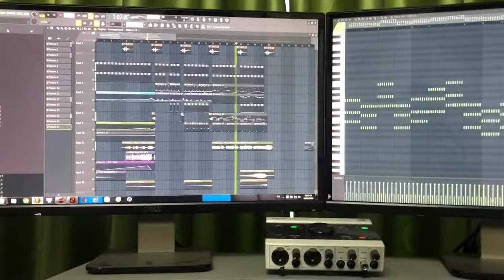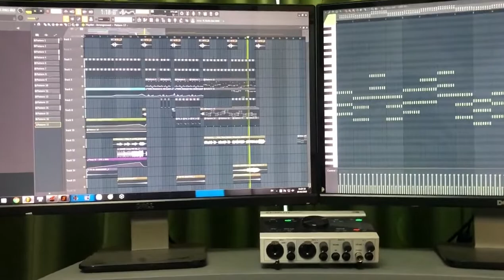Demo Bán Nhạc - Clap Your Hands - DJ Congkey - Mua Full Alo 0386823679 - NSTH .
☞ Link Mp3 + Dowload :
☞ Lời bài hát (lyrics):